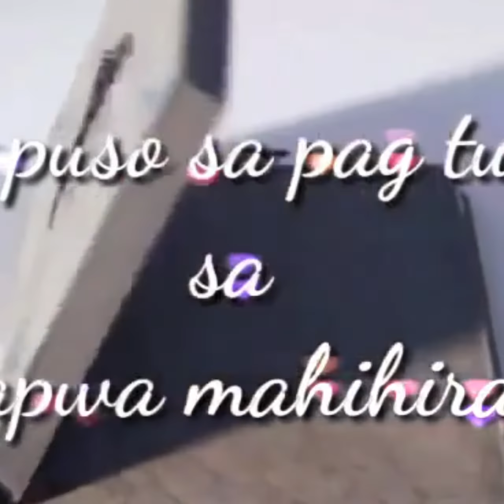Seljalandsfoss or Waterfalls ,watch and u will love to visit in Iceland😊😘🇮🇸